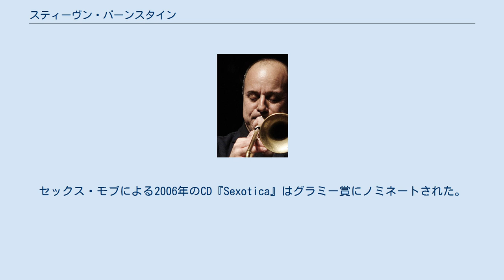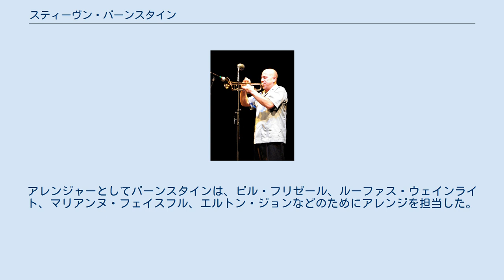スティーヴン・バーンスタイン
スティーヴン・バーンスタイン (2007年) スティーヴン・バーンスタイン（Steven Bernstein、1961年10月8日 - ）は、アメリカのトランペッター、スライド・トランペッター、アレンジャー/作曲家、ニューヨーク出身のバンド・リーダーである。
彼はラウンジ・リザーズ、セックス・モブ、Spanish Fly、Millennial Territory Orchestraによる作品で最も有名である。
セックス・モブによる2006年のCD『Sexotica』はグラミー賞にノミネートされた。
 ニューヨークのダウンタウン・ジャズ・シーンの至るところに現れる人物であるスティーヴン・バーンスタインは、カンザス・シティ・バンド（ロバート・アルトマンの映画『カンザスシティ』に登場する）や、ジム・サールウェルのSteroid Maximus、ハル・ウィルナーのレナード・コーエン、ドク・ポーマス、ビル・ウィザース・プロジェクトといった面々の音楽監督を務めている。
バーンスタインは、ジョン・ゾーンのツァディク・レコードで、『Diaspora Soul』『Diaspora Blues』『Diaspora Hollywood』『Diaspora Suite』という4枚のアルバムを自身の名前でリリースした。
ラズウェル・ラッド、サム・リヴァース、ドン・バイロン、メデスキ、マーティン・アンド・ウッドなどのジャズの巨人をはじめ、アレサ・フランクリン、ルー・リード、リンダ・ロンシュタット、ディゲブル・プラネッツ、スティング、コートニー・ラブなどのアーティストと共演している。
2004年以来、バーンスタインはリヴォン・ヘルム率いるMidnight Ramble Bandのメンバーであり、ヘルムのウッドストックにある家で演奏したり、バンドとツアーしたりしている。
アレンジャーとしてバーンスタインは、ビル・フリゼール、ルーファス・ウェインライト、マリアンヌ・フェイスフル、エルトン・ジョンなどのためにアレンジを担当した。
彼はダンス、演劇、映画、テレビのために作曲し、作曲家のジョン・ルーリーと一緒に映画『ゲット・ショーティ』を含む多くの長編映画のスコアをアレンジしている。
 ネルス・クライン マリオ・パヴォーン